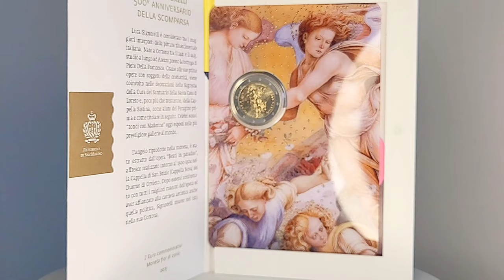2 euro BU Luca Signorelli : 500th anniversario della Scomparsa 2023 Republica di San Marino